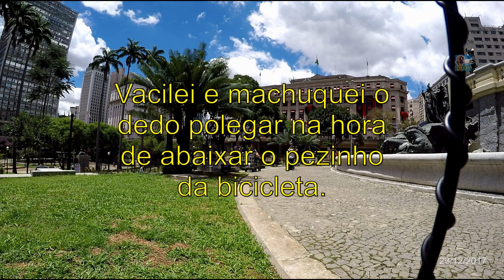Rolê de bike até a Santa Ifigênia - 23/12/17 - São Paulo/SP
Fui até a Rua Santa Ifigênia, São Paulo/SP, de bicicleta, para trocar uma bateria que eu havia comprado lá e estava com defeito. O local é bem movimentado, pois é uma região especializada em vender produtos eletrônicos, portanto tive que trafegar em meio a pessoas e carros.

Gravação feita em 23/12/2017